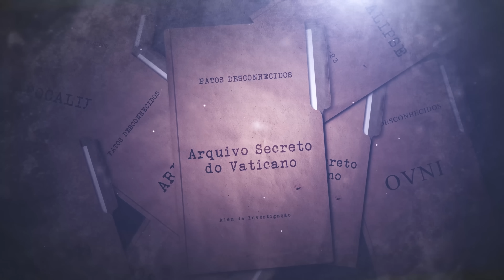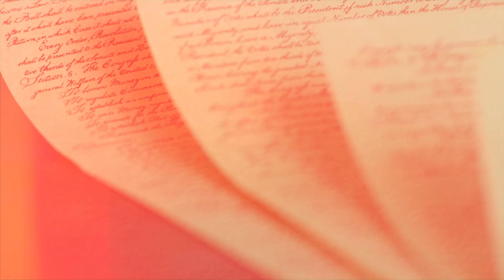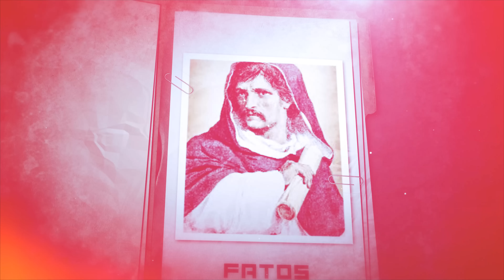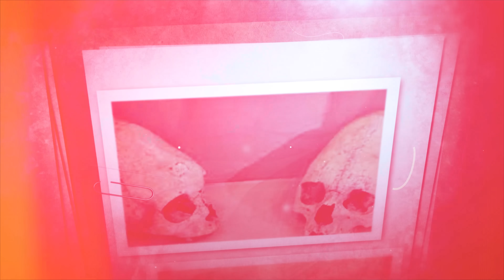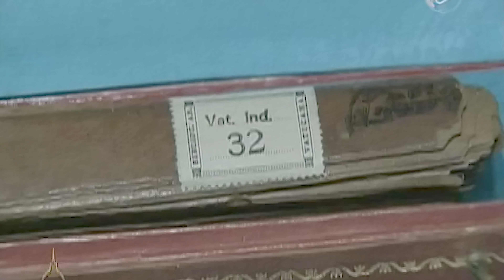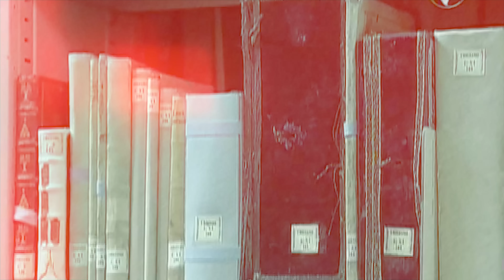Arquivos do VATICANO - A HISTÓRIA VELADA da HUMANIDADE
Você sabia que o Vaticano, além de ser a “meca” do catolicismo, é o menor país do mundo e ainda esconde alguns segredos da humanidade? Que segredos são estes e por que eles são escondidos de nós?

ROTEIRISTA:  Mateus Graff / EDITOR DE VÍDEO: Marcelo Prado / ILUSTRADOR (THUMBNAIL): Studio Imane/   DIREÇÃO DE FOTOGRAFIA e OPERAÇÃO DE CÂMERA: Francisco (Sombra) e Vinícius de Melo / AUXILIAR DE CÂMERA: Danyllo Freitas / AUXILIAR DE ESTÚDIO: Pablwo Henryky / PRODUTOR: Thales da Guarda /  DIREÇÃO DE ESTÚDIO: Carlos de Freitas /ÁUDIO e DIREÇÃO DE CENA E DE GRAVAÇÃO: Marlúcio Rezende / REVISÃO DE ROTEIROS: Maurício Moreira / CHEFE DEP. YOUTUBE: Gabriel Vilela   / PRODUTOR EXECUTIVO: Luiz Phellype Alves